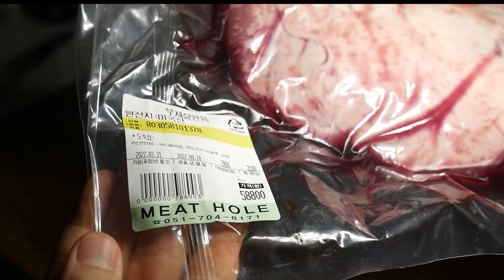1인분 가성비 전용고기 (음~맛있다)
안녕하십니까? 오늘은 미트홀의 프리미엄 소고기 입니다!
저는 부채살 원육  사용했습니다.

소스
- 소고기 남거나 버리는 부위 + 비프스탁 큐브로 육수 만들기

* 크리미한 후추 소스
= 비프스탁 + 생크림 or 우유 + 후추많이 + 소금간